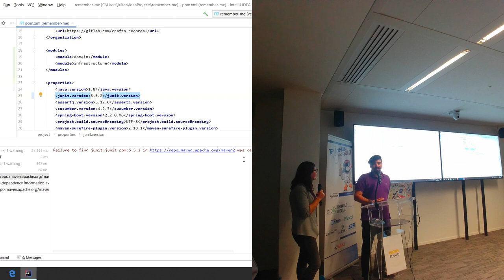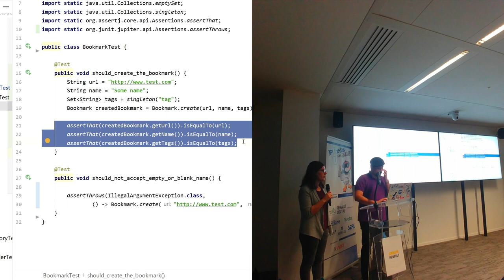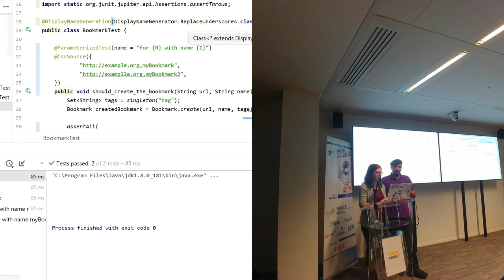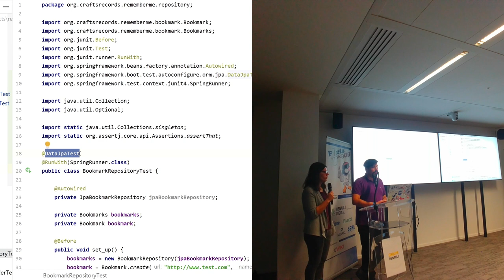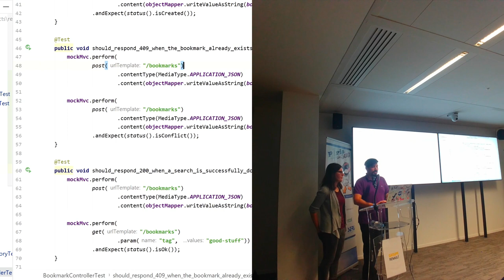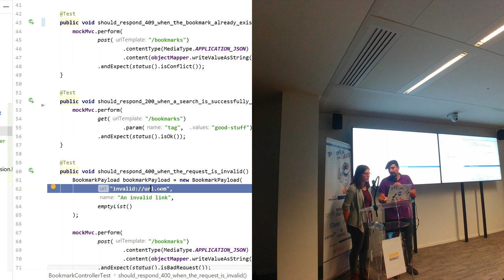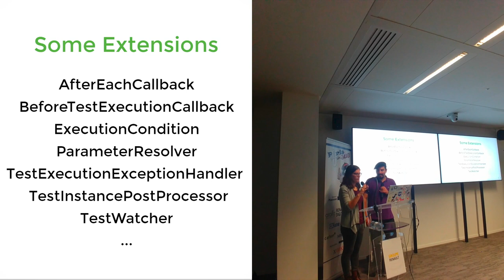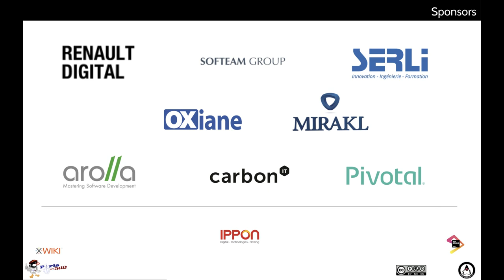2019/12/10 - JUnit : il serait temps de passer la 5 ème !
Saviez-vous que JUnit 5 a déjà plus d’un an ? Pourtant, un grand nombre de projets Java sont encore testés avec JUnit 4, qui est sorti… il y a 13 ans ! Enormément de choses ont évolué depuis 2006, Java a pris 6 versions ! Ne serait-il donc pas temps de remettre nos tests au goût du jour ? L’équipe JUnit a profité de cette 5ème version pour restructurer complètement le framework. De nombreuses features ont été ajoutées ou retravaillées afin de s’adapter aux nouveaux paradigmes de l’écosystème Java. Lors de ce talk, nous verrons que même si tout cela a introduit beaucoup de changements, les mécanismes de rétro et post compatibilité garantissent une migration facile et progressive.

par Juliette de Rancourt et Julien Topçu